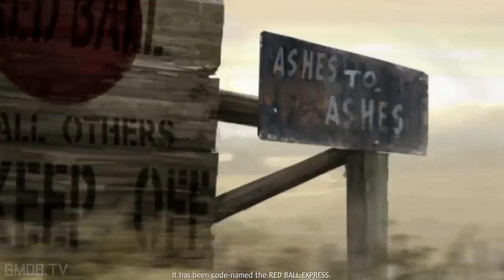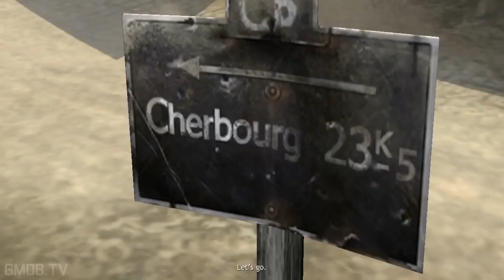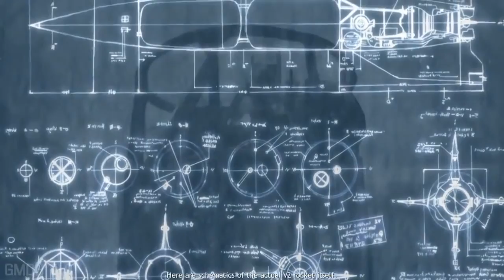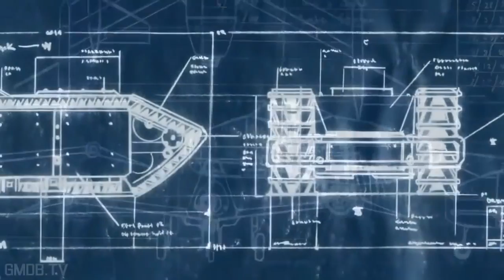Company of Heroes Return of Rambo The Movie HD 2018